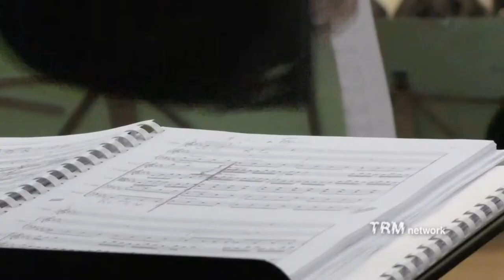A San Severino Lucano la chiusura del tour “I Solisti del Settecento napoletano”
Dopo un tour che ha fatto tappa a Napoli, Milano, Assisi, Roma e Venosa, si è concluso a San Severino Lucano (PZ) il Festival “I Solisti del Settecento napoletano”, con gli elementi dell’Orchestra da Camera del San Carlo di Napoli diretti dal Maestro Pasquale Menchise.